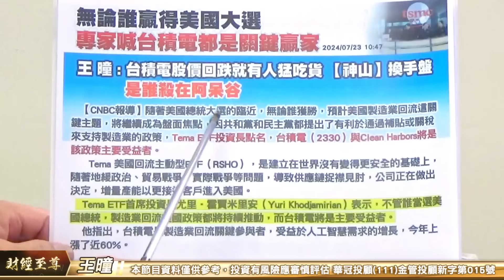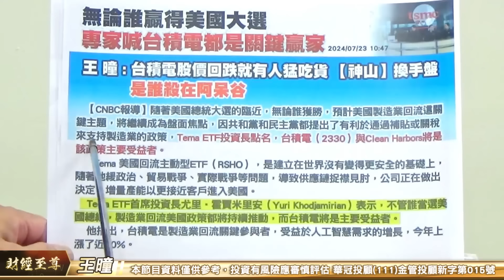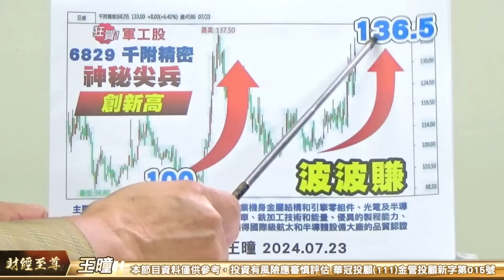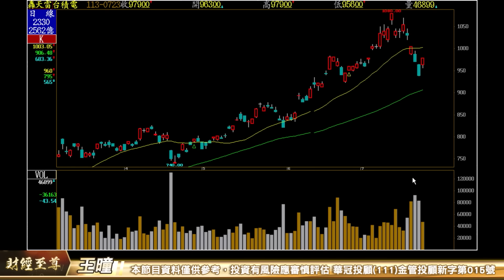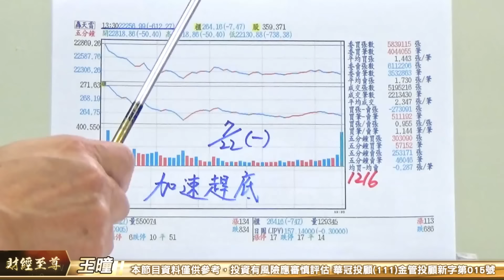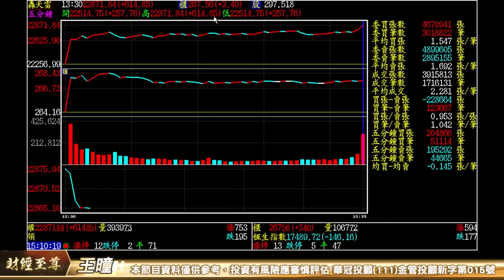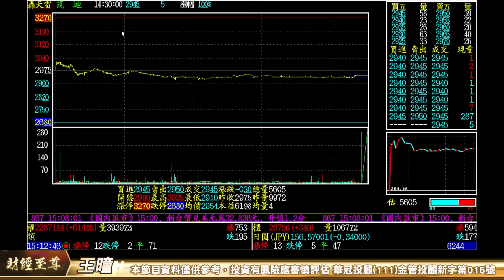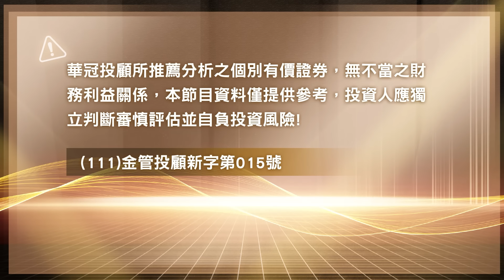【財經至尊】王曈 0723《【報復性強彈 V轉】》旺矽 4倍賺，千附精密 創新高，台積電、鴻海、聯發科 強攻｜【光學王+元宇宙王+安控王+IC設計王】加入line@ king5588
*個股資詢:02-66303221 加入財經至尊 Line id: @king5588

【報復性強彈  V轉】
黃金飆股 新主流買點重現

旺矽4倍賺 千附精密創新高
台積電 鴻海 聯發科強攻

【雨稻行情】7季全對。飆翻了
【2317鴻海】+13萬
【2330台積電】+33萬
【3537堡達】堡達⊕⊕⊕⊕⊕⊕
【6223旺矽】4倍賺一張就賺47.5萬。台積電供應鏈COWOS股。
【8996高力】 AI冷凝王，370吉龍AI組合來到537元一張16.7萬
【8114振華電】雙A品牌 一張賺9.6萬
【6526達發】+105%大發大大發。翻倍賺                                                                                                                                                                                           千金難買早知道，早知道就只有跟上王曈。
【1617】榮星 ⊕⊕⊕⊕⊕⊕⊕⊕⊕⊕⊕
【3287】廣寰科⊕⊕⊕⊕⊕⊕⊕⊕

【川普投顧  重現江湖】
入會電話:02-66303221      加入line@king5588
                                                                                                                                                                                                      每日新聞: 無論誰贏得美國大選 專家喊台積電都是關鍵贏家
2024/07/23 10:47
王 曈 : 台積電股價回跌就有人猛吃貨 【神山】換手盤 是誰殺再阿呆谷
   　【CNBC報導】隨著美國總統大選的臨近，無論誰獲勝，預計美國製造業回流這關鍵主題，將繼續成為盤面焦點，因共和黨和民主黨都提出了有利於通過補貼或關稅來支持製造業的政策，Tema ETF投資長點名，台積電（2330）與Clean Harbors將是該政策主要受益者。
　　Tema 美國回流主動型ETF（RSHO），是建立在世界沒有變得更安全的基礎上，隨著地緩政治、貿易戰爭、實際戰爭等問題，導致供應鏈捉襟見肘，公司正在做出決定，增量產能以更接近客戶進入美國。
　　Tema ETF首席投資長尤里•霍賈米里安（Yuri Khodjamirian）表示，不管誰當選美國總統，製造業回流美國政策都將持續推動，而台積電將是主要受益者。他指出，台積電是製造業回流關鍵參與者，受益於人工智慧需求的增長，今年上漲了近60%。
　　Tema ETF首席投資長尤里•霍賈米里安（Yuri Khodjamirian）表示，不管誰當選美國總統，製造業回流美國政策都將持續推動，而台積電將是主要受益者。